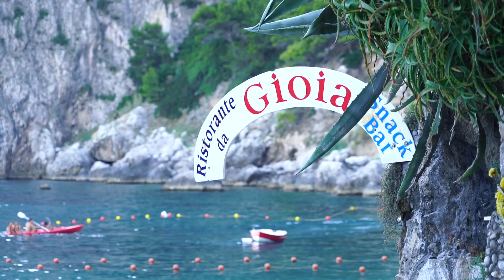YOU NEED TO VISIT CAPRI, ITALY